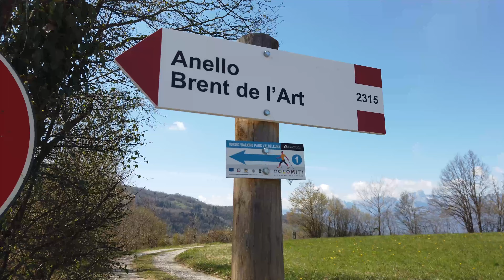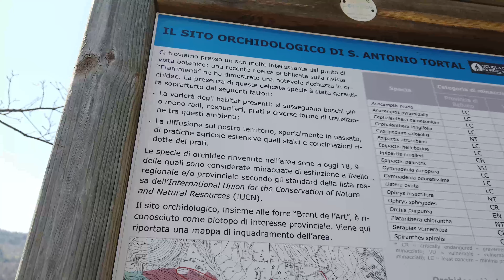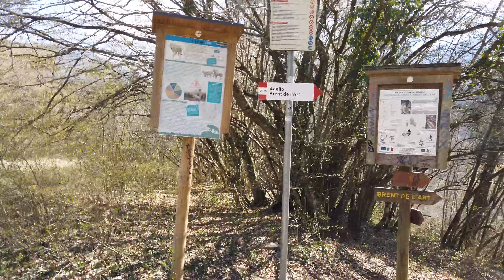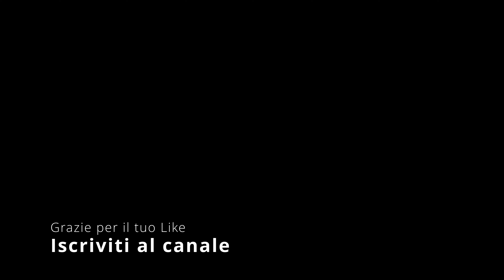Brent De L'art - Il MERAVIGLIOSO canyon della Valbelluna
Brent De L'art - Il MERAVIGLIOSO canyon della Valbelluna. Da Sant'Antonio di Tortal parte un meraviglioso percorso ad anello che ci immerge fino al fiume Ardo, da li si possono ammirare i lavori ed i giochi che l'acqua ha realizzato nei secoli attraversando le forra.

Instagram AndreaCostaGallery